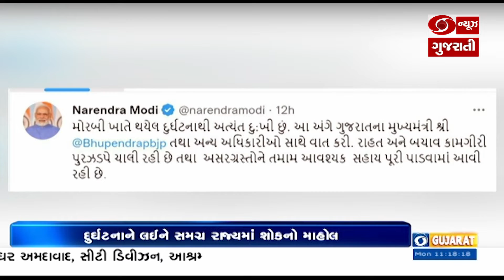જાણો મોરબીમાં બનેલી દુર્ઘટનામાં રેસ્ક્યુ કામગીરીની સ્થિતિ